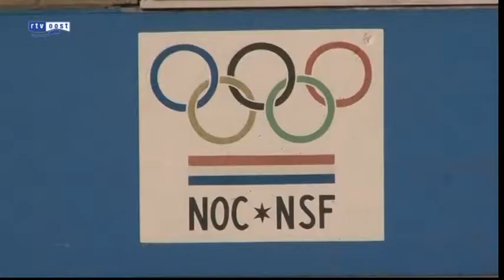NOC*NSF: E-sport niet olympisch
E-gamen kan geen olympische sport worden. Woordvoerder Slot van NOC*NSF vindt het een mooi doel van de Enschedese e-sportclub en de e-sportbond, maar vooral utopisch.

Om een olympische sport te kunnen worden, is er een internationale federatie nodig. Die is er niet. Onduidelijk is of mondiaal verder wel e-sportbonden zijn. De sport is vooral in Azië wel populair, maar de sporters zijn niet verenigd. E-gamen is het actief sporten met een computer, zoals bijvoorbeeld met de Wii-spelcomputer. De wens een olympische sport te worden, werd enkele weken geleden uitgesproken bij de oprichting van de eerste e-sportclub. Dat gebeurde in Enschede.